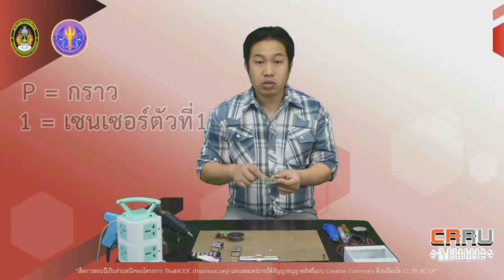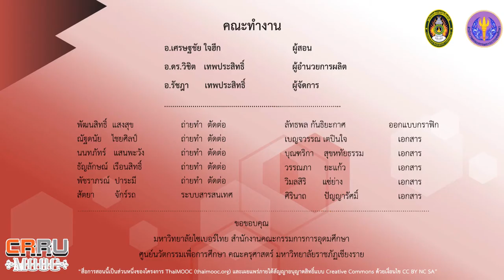การประยุกต์ใช้งานสวิทซ์